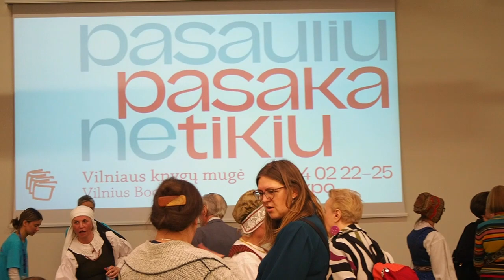Knygų mugė 2024. (Ne)atrasti Pakaunės turtai. (3)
2024 vasario 23 d.
PASAULIU NETIKIU - PASAKA TIKIU
Knygų mugė 2024. LITEXPO Vilnius.
Danguolės Mikulėnienės, Rimos Bakšienės, Lauros Brazaitienės, Agnės Čepaitienės, Dariaus Ivoškos ir Žydrūno Šidlausko monografijos „(Ne)atrasti Pakaunės turtai: kalbinis variantiškumas sociogeolingvistikos požiūriu“ pristatymas. (Lietuvių kalbos institutas)

Pasaka

Pro dūmus traukinio, pro vielas telefono,
Pro užrakintas geležies duris,
Pro šaltą žiburį, beprotiškai geltoną,
Pro karštą ašarą, kuri tuojau nukris,

Pro gervių virtinę, kuri į šiaurę lekia,
Pro gnomų požemiuose suneštus turtus -
Atskrenda Pasaka, atogrąžų karšta plaštakė,
Ir mirga margas spindulių lietus.

Septynias mylias žengia vaiko koja.
Našlaitės neliečia vilkai pikti.
O Eglės broliai dalgiais sukapoja
Jos vyrą Žaltį jūros pakrašty.

Voras su trupiniu į dangų kelias.
Kalba akmuo ir medis nebylys.
Ir ieško laimės, ant aklos kumelės
Per visą žemę jodamas, kvailys.

Pasaulis juokiasi, paspendęs savo tinklą
Ant žemės vieškelių, takelių ir takų.
Klausau, ką Pasaka man gieda kaip lakštingala,
Pasauliu netikiu, o Pasaka tikiu.

Henrikas Radauskas
Eilėraštis iš rinkinio "Fontanas"